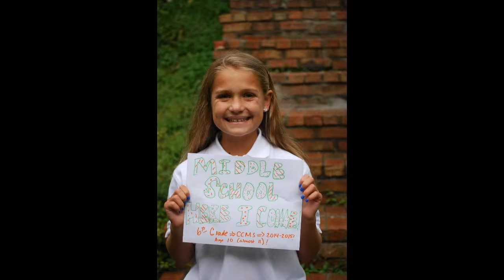2021 CHARLESTON CATHOLIC HIGH SCHOOL GRADUATION CEREMONY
CHARLESTON CATHOLIC HIGH SCHOOL